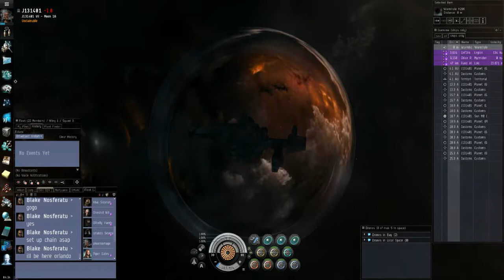Snuff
This is a snuff film.
Please select High Resolution.